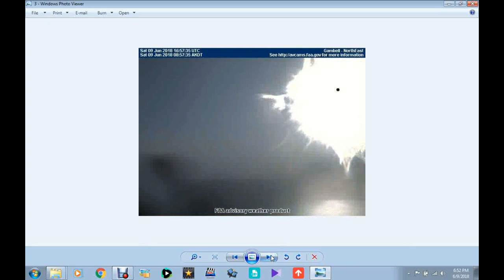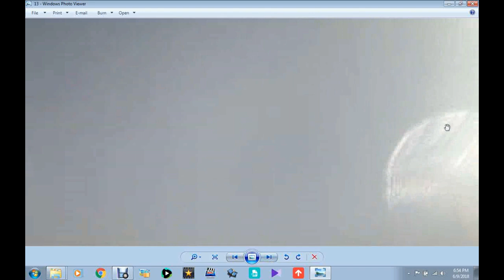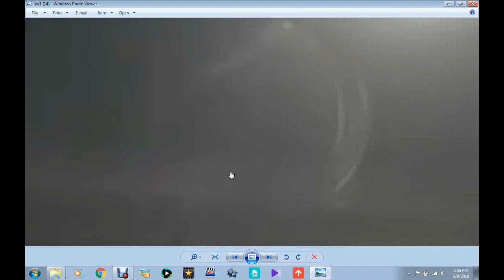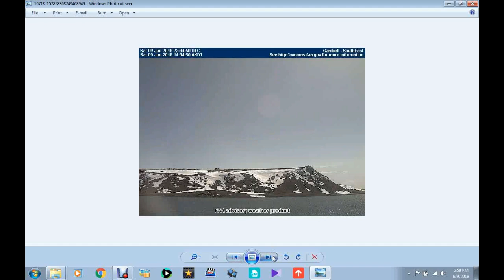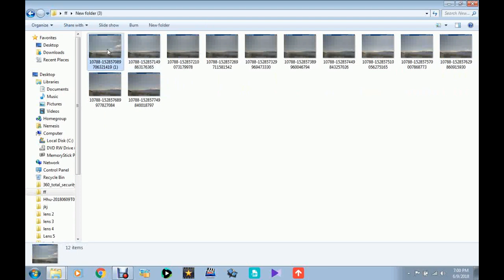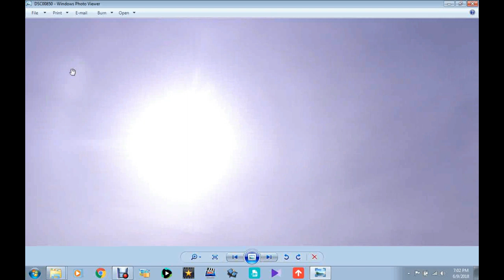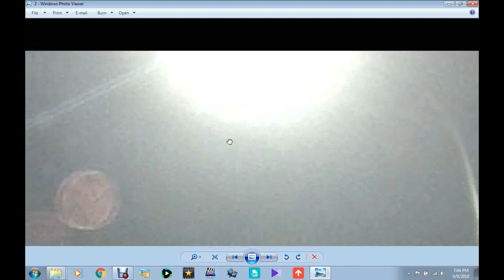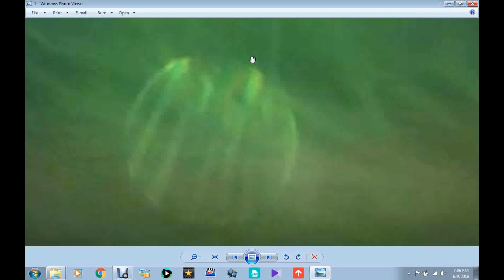F Y I AGAIN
Thank you All! I love each and every one of you very much!!